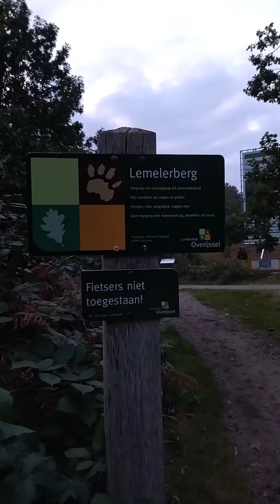Природный заказник Lemelerberg - ч. 2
Лемелерберг (Lemelerberg) - это морена, образованная около 150 000 лет назад. Ледники вытолкнули перед собой и оставили на и равнинной местности гору из песка и мелких камней высотой 78 метров. Почва Лемелерберга была слишком сухой и бедной для фермеров, поэтому она не отрабатывалась, а была частью дикой природы.
 Поскольку фермеры активно выпасали  там овец, со временем образовались обширные вересковые поля.
 Затем были посажены хвойные деревья, чтобы контролировать дрейфующий песок.
Благодаря уникальности природного разнообразия и сочетания вересковых просторов, песчаных равнин, хвойных и лиственных лесов, зарослей  можжевельника и ежевики, Лемелерберг является обязательным местом для посещения настоящими любителями природы.